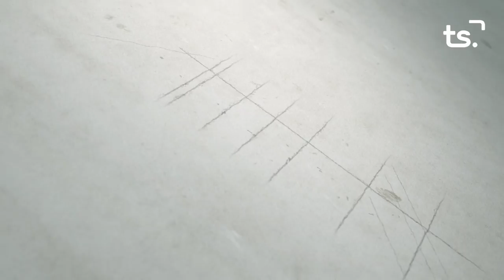2019 12 02 LA ENTREVISTA COMISARIO